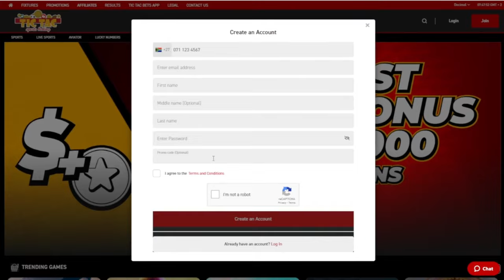The BIGGEST gambling youtuber from Africa milks the slots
Competition Time:
R1000 could be yours!!!
To enter the competition you must make a sentence of the Magic Word I provide for you in the video and type your sentence in the comment section. August competition will be done on Tictac Bets.